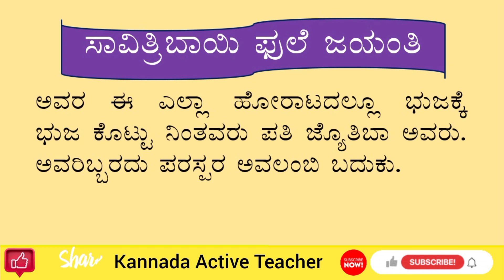ಸಾವಿತ್ರಿ ಫುಲೆ ಭಾಷಣ | Savitribai Phule life story in Kannada | Savitribai Phule speech in Kannada